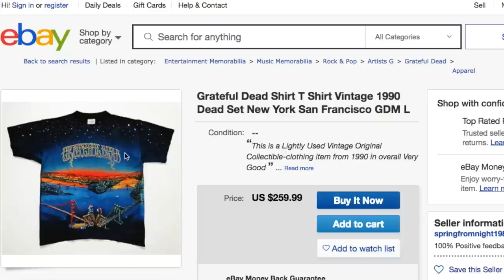I THRIFTED A $250 TEE SHIRT!! Trip to the Thrift #276 | BAND TEE HEAT!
MAJOR THRIFT STORE FINDS KIDDOS!